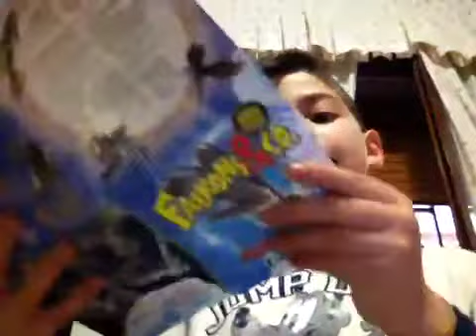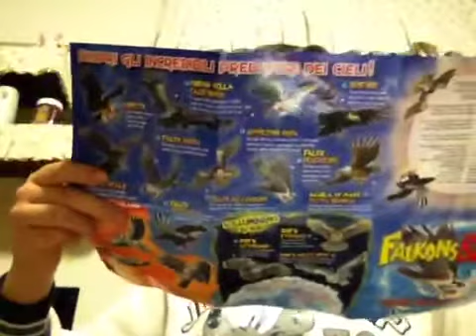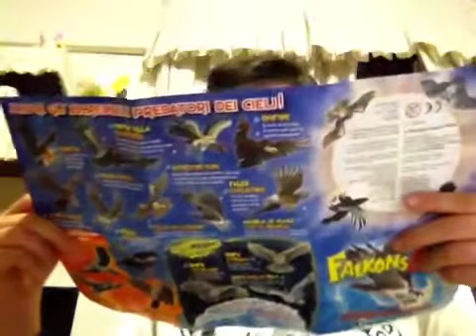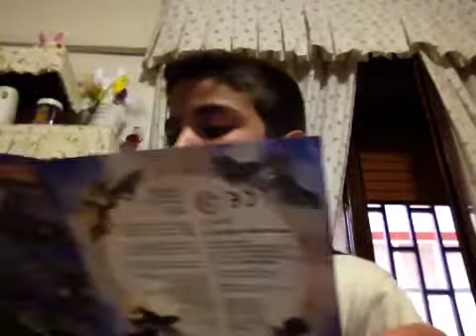Falkonseco.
Aquile falchi gufi